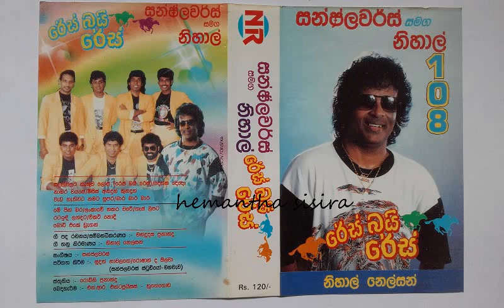Bood eke dragan Nihal Nelsan